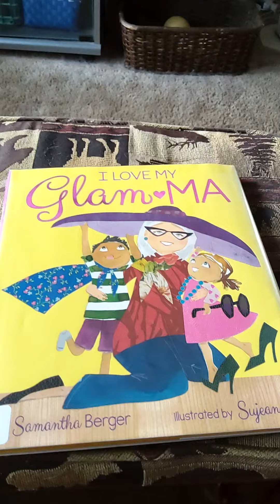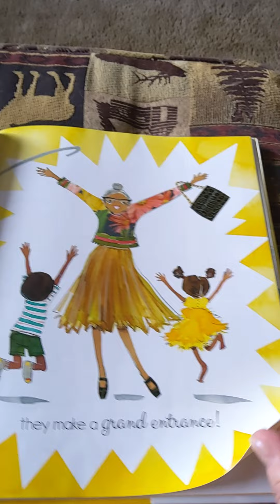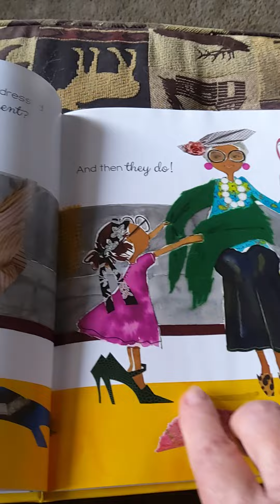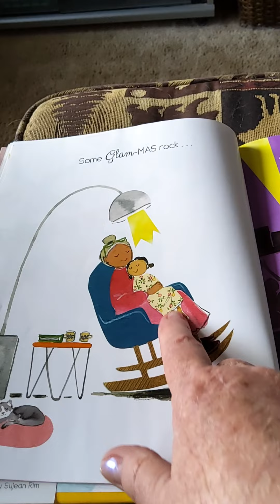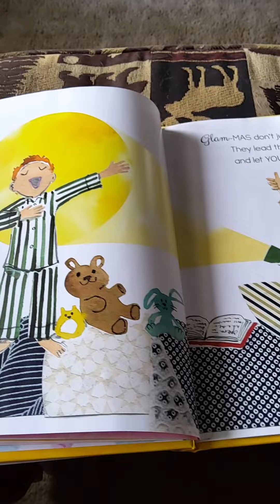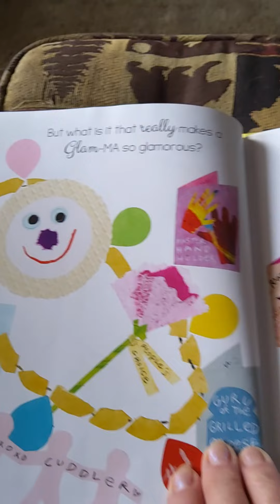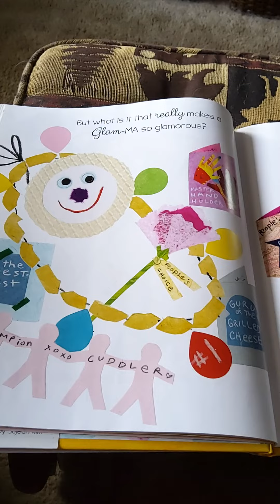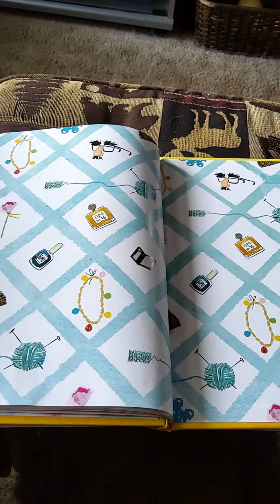I Love My GlamMA